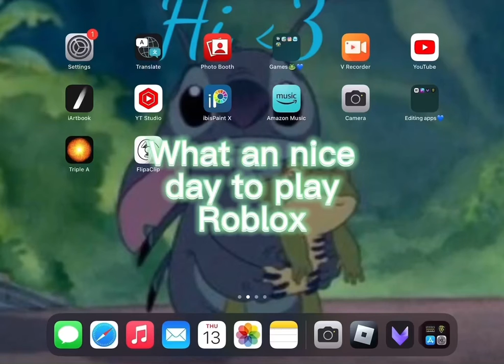POV a granny owns Roblox